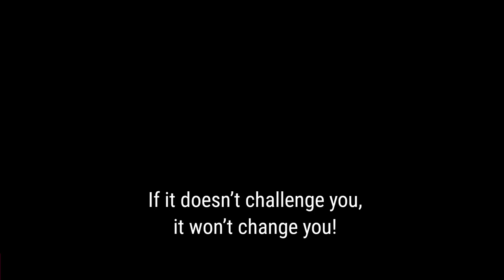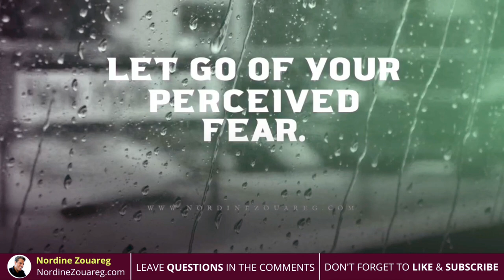How To Overcome Life’s Challenges and Build Mental Strength | Nordine Zouareg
How To Overcome Life’s Challenges and Build Mental Strength
Are you stuck in a rut? Feeling like you’re not growing or evolving? It might be time to challenge yourself! In this video, I talk about embracing challenges and how they can help us grow into our best selves.